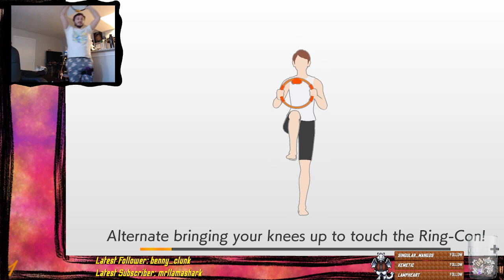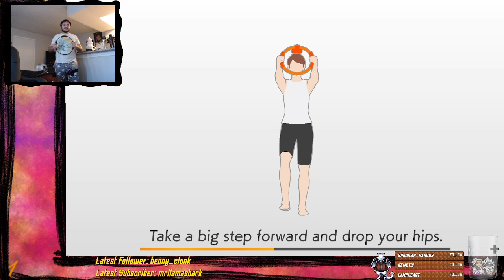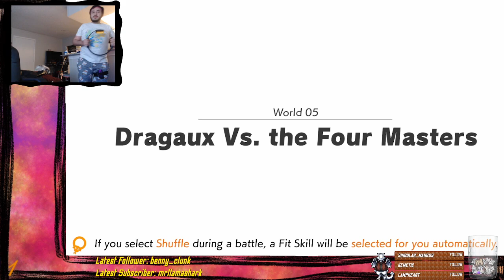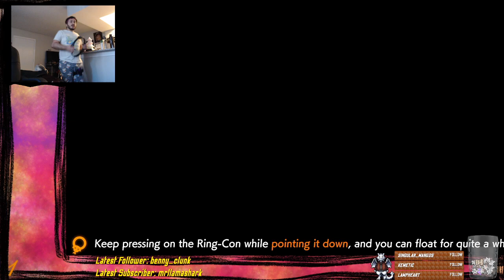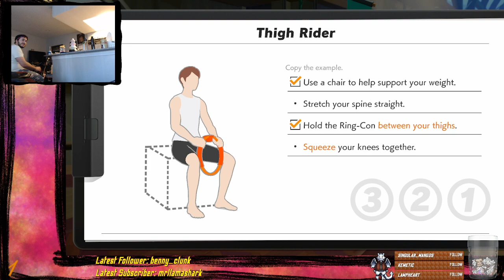Ring Fit Adventure: Pt. 5 - Big Buff Boi